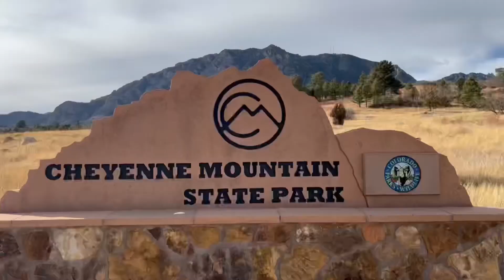Colorado Springs (day 3,4,5 )